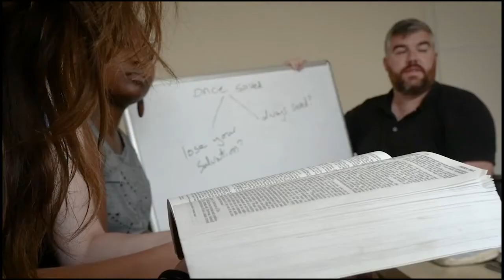SOM Promo 21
E N C O U N T E R
G O D ' S
T R A N S F O R M I N G
P R E S E N C E .

Catch The Fire is a dynamic family of healthy churches, encountering and living in God’s presence, manifesting his love and joy and transforming our cities.